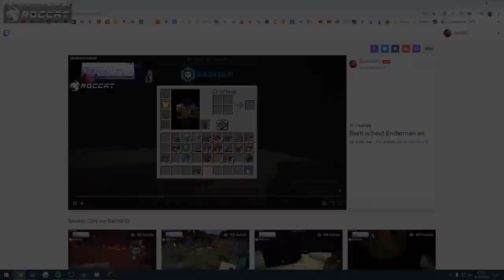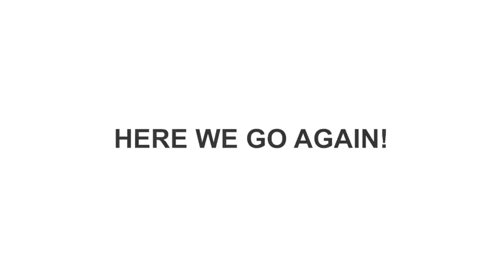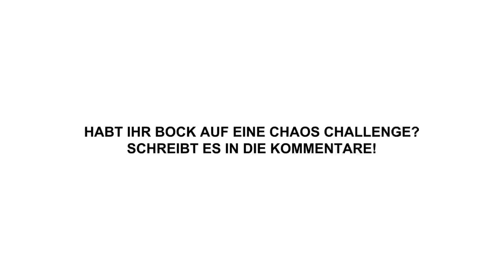EIN KLEINER FEHLER = ALLES VORBEI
Haupt-Setup:
Maus* ► Roccat Kone Aimo
Tastatur* ► Roccat Vulcan